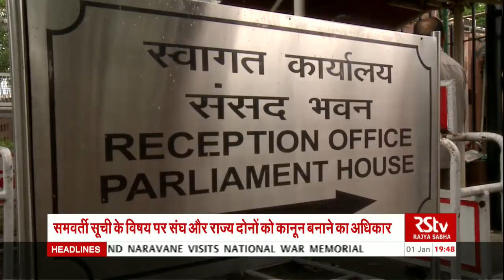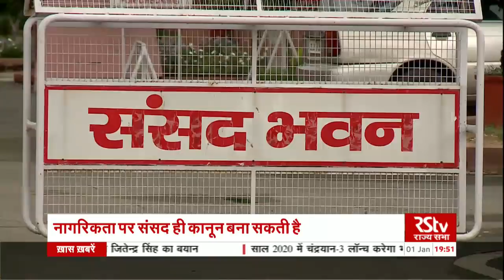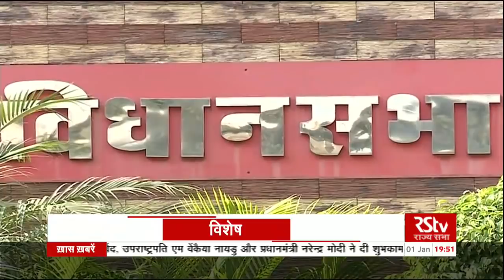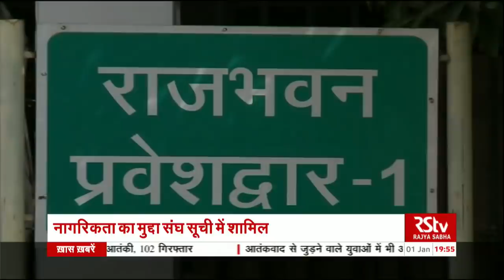RSTV Vishesh – 01 January 2020 : Rights of Assembly : विधानसभाओं के अधिकार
हमारे देश के लोकतंत्र की आत्मा यानी हमारे संविधान की संरचना इतनी ख़ूबसूरत है की हर परिस्थिती में ये देश के क़ानून की रक्षा करती है। विधायिका, कार्यपालिका और न्यायपालिका की भूमिका बहुत महत्वपूर्ण है। ये तीनों स्तंभ हर सूरत में लोकतंत्र की मूल भावना की रक्षा करते नज़र आते हैं। देश की संसद का काम.. पूरे मुल्क के लिए कानून बनाना है। समय और परिस्थिती के अनुसार संसद से क़ानून बनते रहे हैं। संसद से बने क़ानून पूरे देश में लागू होते हैं। हालांकि अभी नागरिकता संशोधन कानून को लेकर कुछ राज्य सरकारों की आपत्ती सामने आई। केरल सरकार ने तो इन सब से आगे निकलकर विधानसभा से इस कानून के खिलाफ प्रस्ताव ही पारित कर दिया। अब केरल सरकार की इस कवायद से ये सवाल खड़ा हो जाता है कि आखिर विधानसभाओं के अधिकार क्या हैं और इनकी सीमा कितनी है। विशेष के इस अंक में बात करने जा रहे हैं संविधान में संसद और विधानमंडल में किस प्रकार शक्तियों का बंटवारा किया गया है ये समझने की कोशिश करेंगे और क्या संसद से पारित किसी कानून के खिलाफ जाकर, विधानसभा कोई कदम उठा सकती है, संविधान में इन तमाम पहलुओं का बकायदा जिक्र है। लोकतंत्र के अंदर लोकतंत्र की बेहतरी के लिए इसके सभी अंगों के बीच सामंजस्य बना रहे संविधान में इसे भी सुनिश्चित किया गया है।

Producer -  Rajeev Kumar, Ritu Kumar, Abhilasha Pathak

Video Editor - Satish Chandra, Deepak Saluja, Pitamber Joshi